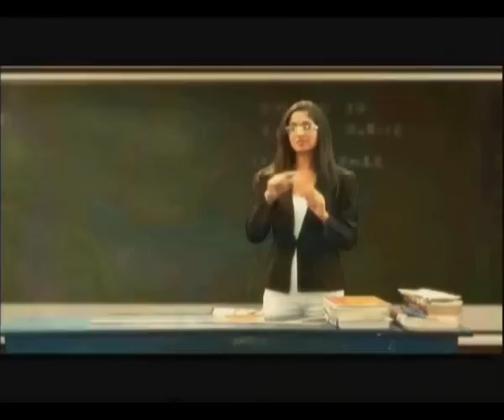Aththamai Kiyanne - Doctor from DiLisiDiLisi.com Original Video)